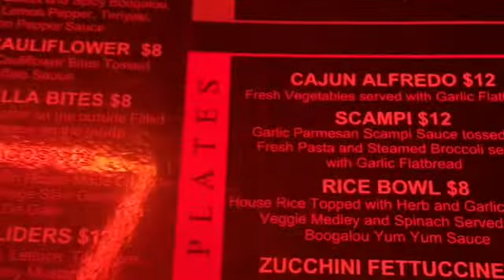Boogalou ATL Vlog | Review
Hi everyone we decided to have a girls night at Boogalou Atlanta and we had a blast. The food is awesome and just heads up the small plates are not small there BIG!!!

ADD US ON ALL SOCIAL MEDIA @CIANDBRITT